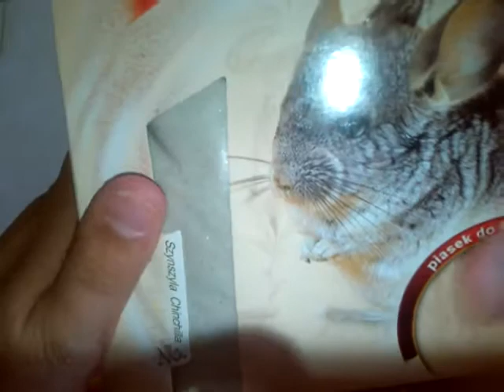Хомячки:поход в зоомагазин*3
Простите за недочёты^_^